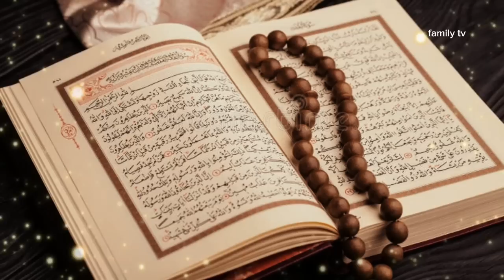🔊SURAH YASEEN_SURAH KAHF_SURAH RAHMAN_SURAH WAQIAH_SURAH MULK